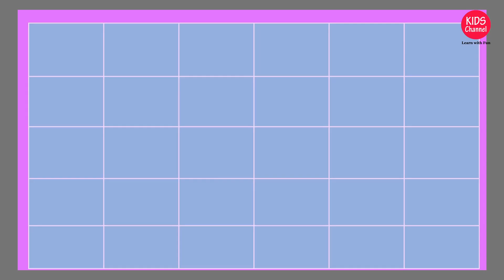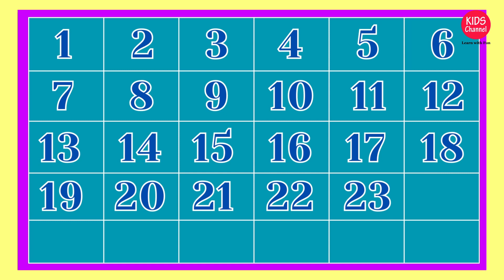Numbers from 1 to 25 | Learn counting numbers 1 to 25 | Numbers Box 6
In this video you will learn Numbers from 1 to 25.